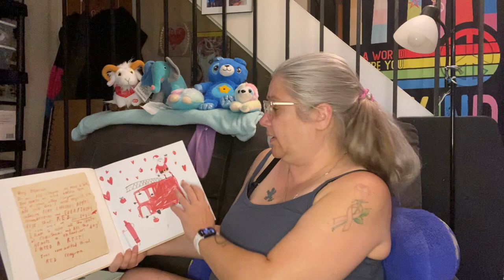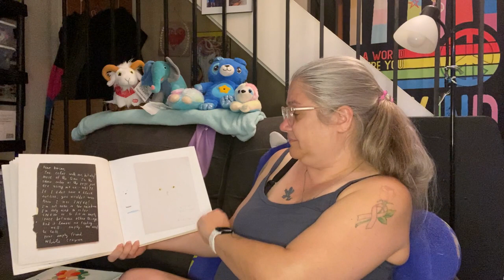The Day the Crayons Quit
Miss Jackie reads "The Day the Crayons Quit."